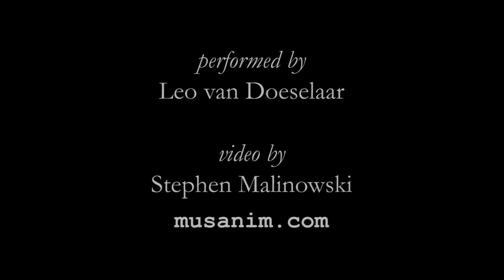Bach, Fugue in B minor (BWV 579, after Corelli)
J. S Bach's Fugue in B minor (for organ, BWV 579, based on a trio sonata movement by Corelli), performed by Leo van Doeselaar, with an animated graphical score.
FAQ

Q: Where can I see this performance?

Q: What Corelli piece is this based on?

Q: I do/don't like this animation.